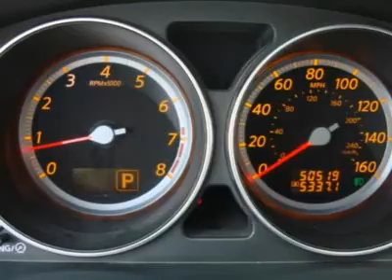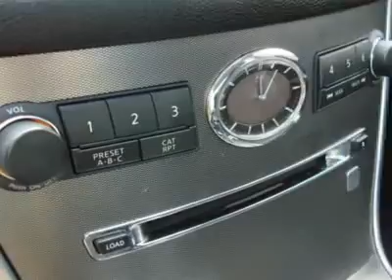2006 INFINITI M45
2006 INFINITI M45 Fife WA

4902 Pacific Hwy E.

STILLEN EXHAUST, NAVIGATION AND SPORT PACKAGE!!! This M45 Sport looks gorgeous on 19 inch Sport wheels and features a Stillen exhaust system that really lets that big V8 sing. The M has done a near clean sweep in all the magazine tests winning over every other automobile in its class, and after one spin you will understand why. How does a 335HP V8 matched to a sport tuned chassis with active rear wheel steering sound? You get luxury car comfort and quiet for cruising and when its fun time just mash the gas and all that engine comes alive making wonderful sounds propelling you forward at high velocities. When its time to throw some corners at this M its happy to oblige with sports car handling, aided by a sport tuned suspension and rear active steering. Not only is this M beautiful but its packed with luxury and technology like an Adaptive Front Lighting System, Xenon lights, Bluetooth hands free phone, heated/cooled seats, Bose sound system and much more. All major services are up to date performed by a Certified Infiniti Tech. Call our pre-owned sales team today with any other questions or to take this M45 out for a spin!!!